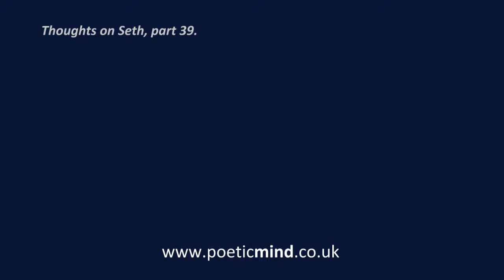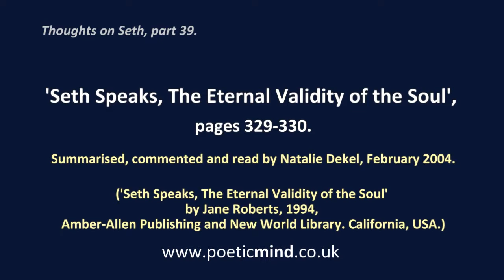Thoughts on Seth, Part 39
The power of the mind over matter as explained by Reiki Master and visionary artist Natalie Dekel

Inspired by 'Seth Speaks, The Eternal Validity of the Soul', pages 329-330.